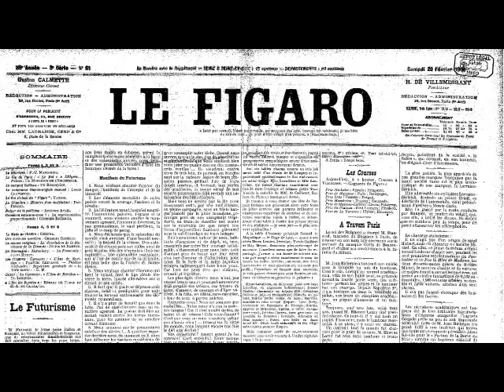D.O.F. Documentaries On Futurism - Introduzione al futurismo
Bibliografia:
AAVV, Storia Dell'Arte Italiana 4, Mondadori
AAVV, Scultura Futurista, Silvana Editoriale
AAVV, Le Futurisme à Paris, une avant-garde explosive, Centre Pompidou
E. Crispolti, Storia e Critica Del Futurismo,Laterza
AAVV, Futurismo 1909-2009 Velocità+Arte+Azione, Skira

Ringraziamenti:
Museo della Scienza e della Tecnologia di Milano
Museo del '900